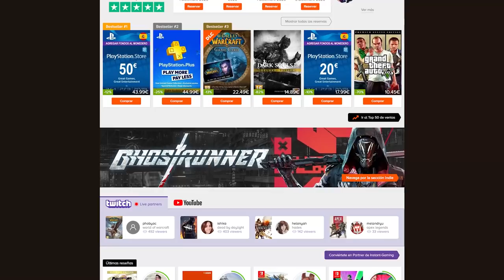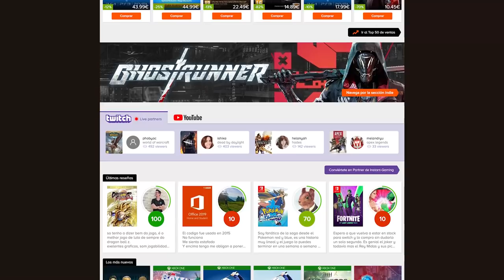NUEVO JUEGO DE DRAGON BALL 2021